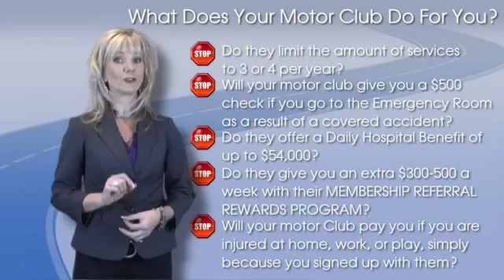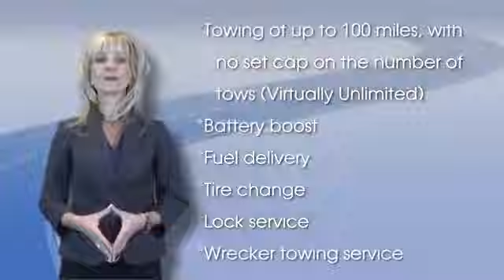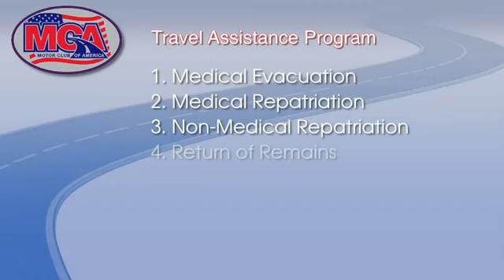Motor Club Of America MCA- For More Info Call Now!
Motor club

Motor Club of America MCA has been in business since 1926.  MCA, It is a trusted company with over 7 million members from the United States and Canada. If you drive or know someone in the family who does, then it's time for you to listen up.

Here are just some of Motor Club of America benefits that are included in their total security package;

Emergency Road Service

• Towing of up 100 miles with no set cap on the number of tows (virtually unlimited towing)
• Battery Boost
• Fuel-delivery
• Tire change
• Lock service
• Wrecker Towing service

All that needs to be done once you are a member is to call the toll free number for MCA and they will provide you with roadside assistance and towing service to the nearest servicing facility or you can get a reimbursement of up to $100 if you prefer to call the garage or the station of your choice.

Travel Assistance Reimbursement

If you are involved in an auto accident, you will get a $500 reimbursement for a rental car, or for lodging, meals and transportation if you are more than fifty miles away from home.

Trip Planning and Travel reservations

If you are planning a trip or would need help with your travels, MCA has a free, easy to read and step by step mapping service that is absolutely free for members. All you need to do is to fill out a travel information card or call MCA's toll free number. The mapping service includes all the places of interests, resorts, motels and hotel information that you will be able to find along your route.

As a member of this motor club You will also be provided with a one-stop reservation service for all your transportation needs from airline to car rental and even hotel discounts!

Motor Club Travel assistance program

Being a part of MCA's Motor Club will also allow you to receive the travel assist program that will be able to cater to your needs worldwide and covers issues such as medical evacuation, medical repatriation, non-medical repatriation, return of remains, visit to hospital, return of child and return of companion.

Bail Bonds

If you are driving a vehicle and then charged with a moving traffic law violation, such as vehicular manslaughter or auto-related negligent homicide, MCA will arrange up to $25,000 bond for your release.

Stolen Vehicle reward

In cases where in your private vehicle gets stolen, MCA will offer a $5000 reward to the law enforcement agency or the individual who is responsible for information that lead to the discovery and arrest of the car thief, this should protect your vehicle and discourage theft.

Discounts on prescriptions, vision care and dental

If you are a person who would more than likely benefit from prescription, vision care or dental discounts, well then smile, because MCA's discount card will allow you and your family to get discounts on all of your prescriptions, vision and dental needs. The unique membership card that you will receive allows up to sixty-five percent discount on prescriptions, fifty-percent discount on vision needs and another fifty-percent discount on dental procedures. Imagine how much savings you'll be able to earn through all these discounts!

Emergency Reimbursement benefits

MCA security membership also covers emergency treatment or hospital admission within seventy two hours, by giving out emergency reimbursement benefits, where you will receive up to $500 cash for emergency room or trauma center treatment in instances where you are in a covered auto accident. Also, you will receive up to $54,750 in hospital benefit, of which will be broken down into $154 per day, beginning the day you were hospitalized for up to 365 consecutive days.

Accidental death benefit

 In cases wherein you would die as a result of injuries due to a covered auto accident, your beneficiaries will receive $10,000 as an accidental death benefit.

If any of these services are of interest to you, or you think that these benefits would be a great fit to your lifestyle, then please contact Mark at or sign up at this right now!